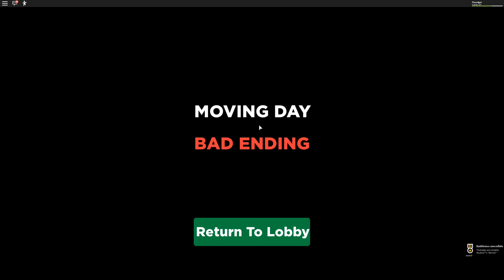Nos mudamos (Roblox Moving Day Story...)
Holi, estamos de nuevo en roblox donde nos mudamos a una nueva casa en roblox Roblox Moving Day Story...
⭐️CÓDIGO CREADORA EN LA TIENDA: TINENQA

Deja tu TineLike para más ^^

Dirección postal si quieres mandarme una cartita ♡: 2521094 - Andorra La Vella
N °APDO: AP 1009